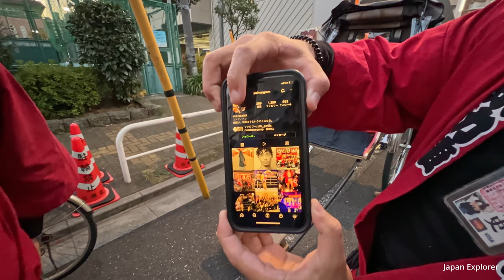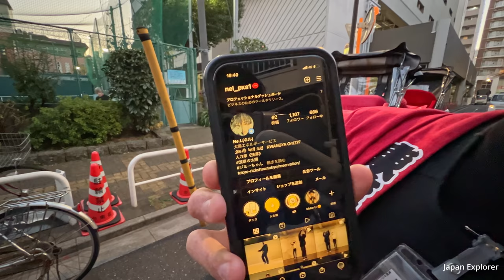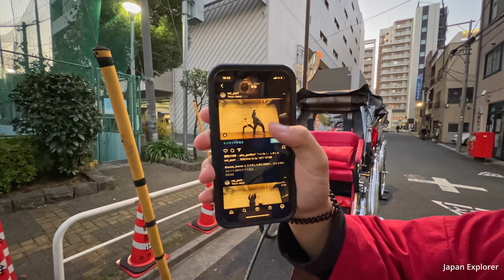A Pro Boxer & Rickshaw Girls' Trainer Carries Me In Tokyo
Rickshaw Girls' Trainer/ Pro Boxer Carries Me In Tokyo
Ride with Yui San One of Tokyo Rickshaw company manager and a Pro boxer
He Is very passionate about Rickshaw and Has Very interesting stories to Tell .

 ►►► My equipment's ►►►

►IMPORTANT Note  !